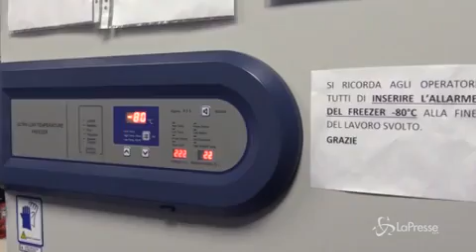Nuova variante Covid scoperta a Napoli: «Somiglianze con variante inglese, va monitorata»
La nuova variante Covid-19 individuata dai laboratori di ricerca dell’Istituto nazionale tumori Pascale di Napoli, in collaborazione con l'università Federico II, ha caratteristiche simili a quella inglese ed è la prima, nel suo genere, trovata in Italia. Ad affermarlo è Nicola Normanno, direttore del Dipartimento di Ricerca Traslazionale che ha effettuato la scoperta: «È una variante che deve essere monitorata con attenzione per capirne la contagiosità e la pericolosità. Quello che è certo, è che se non si procede a un piano di vaccinazioni efficace in tutto il mondo, ci troveremo sempre più spesso a fare i conti con questo tipo di varianti».

LaPresse